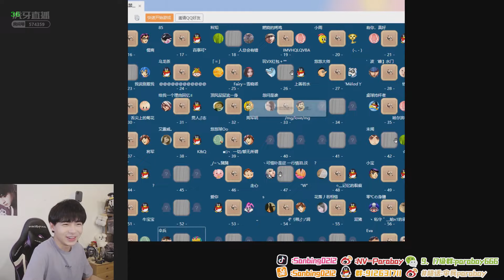Nova Paraboy God of pubg mobile Live stream Of 2021-10-25| novaparaboy world best pubg player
Nova Paraboy God of pubg mobile Live stream Of 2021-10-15 | novaparaboy world best pubg player

★ NV-XQF Paraboy Known to be number 1 best pubg player in the world.NV-XFQ Paraboy (
PUBG Mobile Global Championship 2019,2021 Winner, the Record holder for Highest damage in any PUBG Mobile Official Tournament) Also hold the highest kills record in the tournaments.
★ Player Information:
★ Platform:Mobile
★ Kd Ratio =8+
★ Aim Assist-Off
★ Controls 4 Claw in TPP /3 Claw in FPP
★ Gyro-Always on
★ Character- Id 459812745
★ Device Name--oppo reno ace 2
★ Name:朱伯丞
★ Romanized Name:Zhu Bocheng
★Birthday:24 March2002
★ Country:China China
★ Status:Active
★ Team:Nova Esports/China
★ Approx. Total Earnings:$147,448.98
★ Alternate IDs:伞兵
★ Real Name- Zhu Bocheng
Before judge the player judge enemy first because any one with little skill can kill 20+ in noob lobby

nova novaorder btr soulmortal scoutOP tsmjonathansubscribe and Like more videos of nova team. so you can enjoy and learn tricks and drills from world best player. Thank you so much for the support.